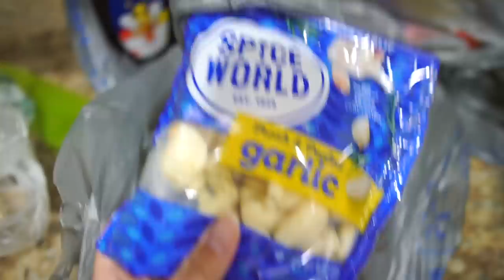WHY WE'VE BEEN GONE...*PRAY FOR MILO*